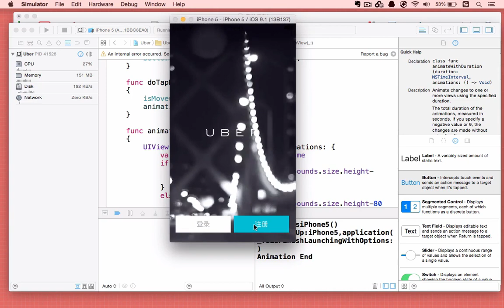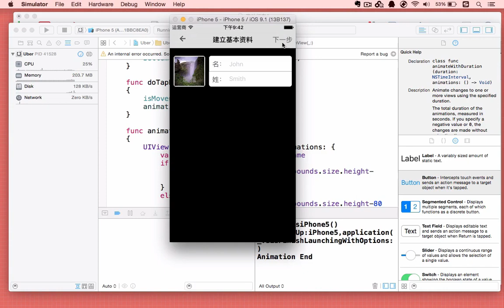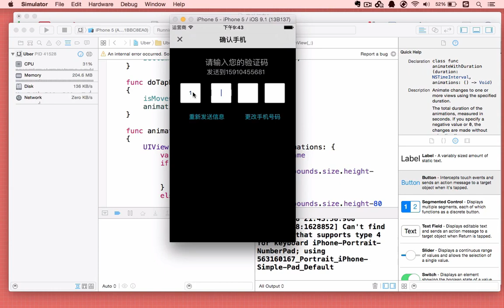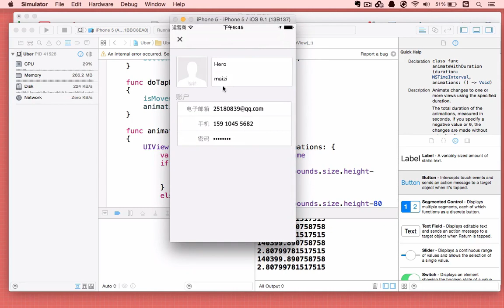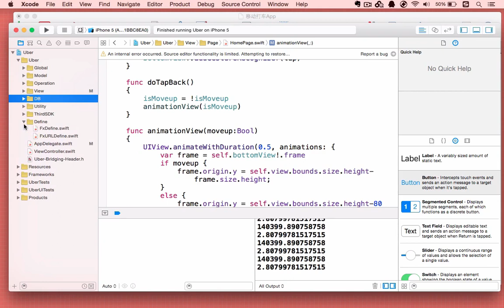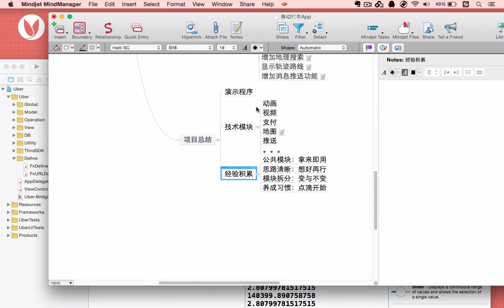移动打车App27 项目总结